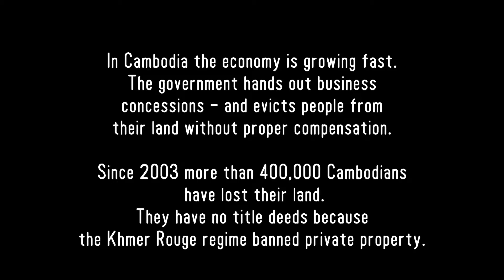Luon Sovath - 2012 Laureate - Martin Ennals Award